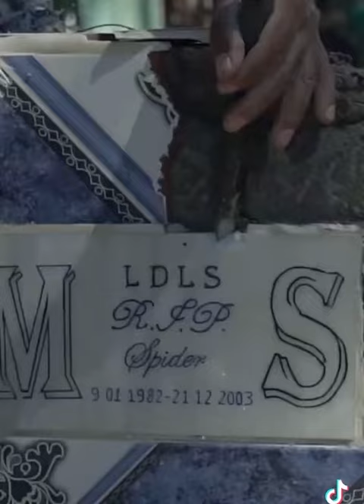Creo que hoy anda con choro esa lacra